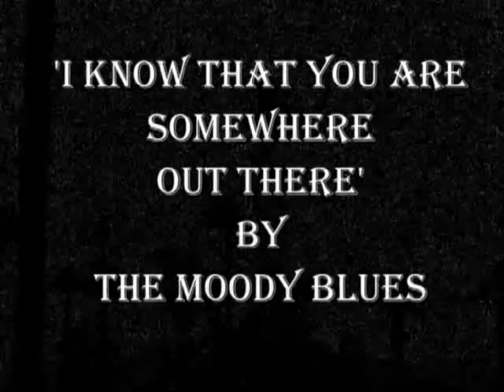Kris E Roberts Lighthouses of NA-3